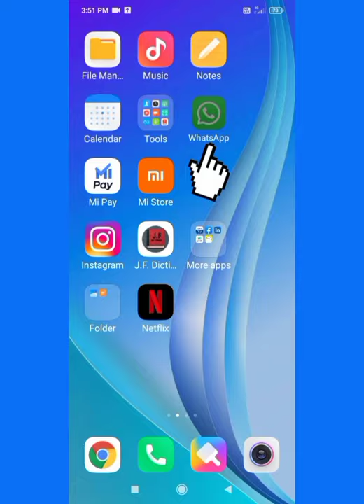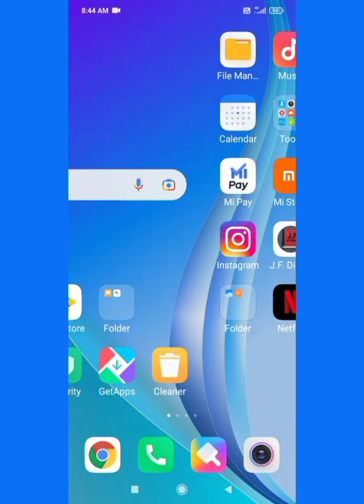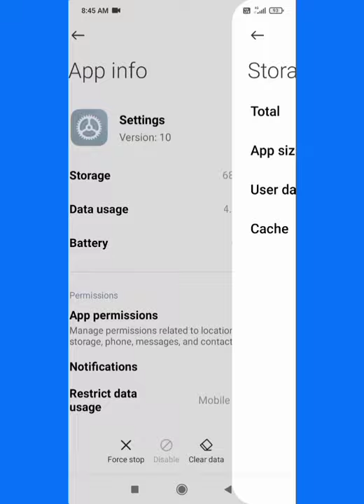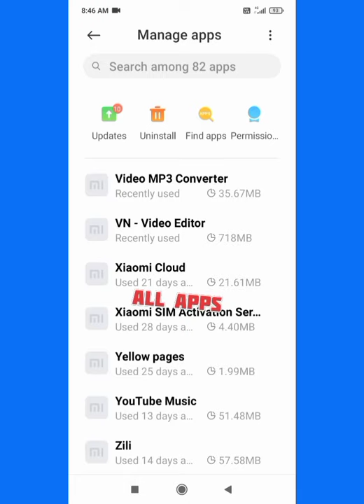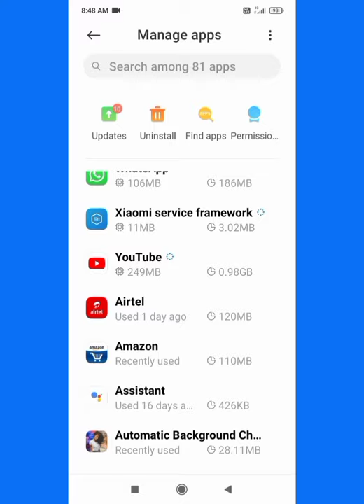MOBILE PHONE //Whatsapp//All Apps//tangkai lo Paih dan.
mobile phone a tangkai lo clear dan.